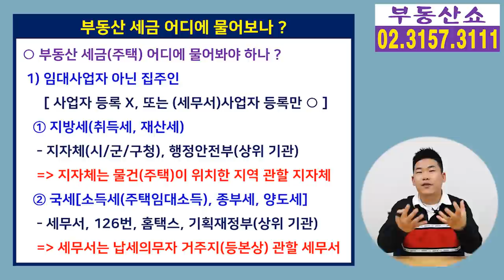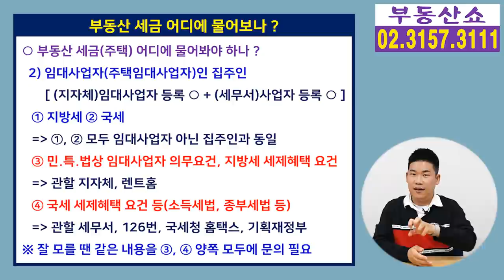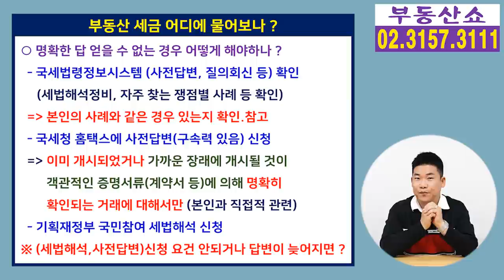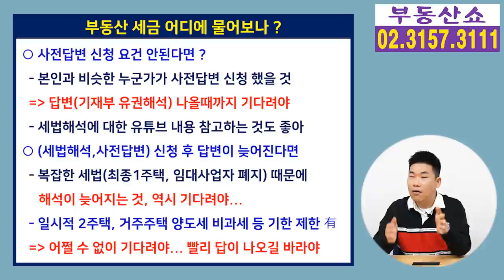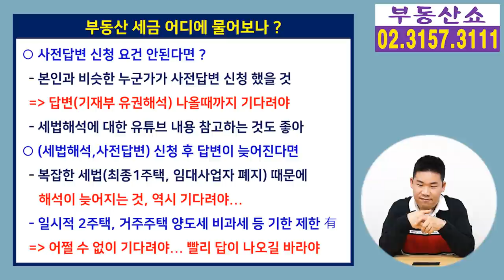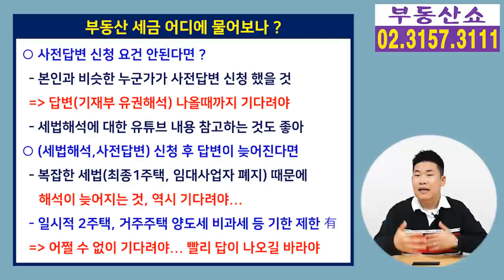복잡한 부동산 세금 어디에 물어봐야 하나 ? 세무서 ? 지자체 ? 국세청 ? 기획재정부 ? 행정안전부 ?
집을 가지고 계신 모든 분들을
난감하게 하는 부동산 세금 문제에 대해서
대체 어디에 물어봐야 하는지,
애매모호한 답변에 대해선
어떻게 대처해야 하는지 알아보겠습니다.